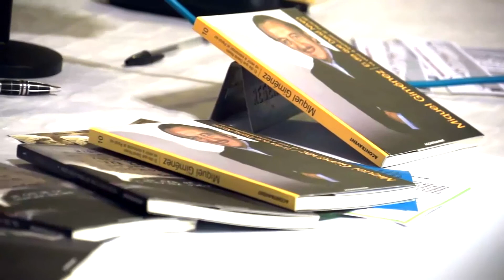Presentació Novel·la de Miquel Giménez 30 Juliol 2013 I de II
Presentació "Val més matar un home que perdre un bon costum" de Miquel Giménez 30 Juliol 2013 I de II

Recordeu quan varem xerrar amb el Miquel abans de la seva tornada als mitjans?... Ens va desaparèixer tot d'una...